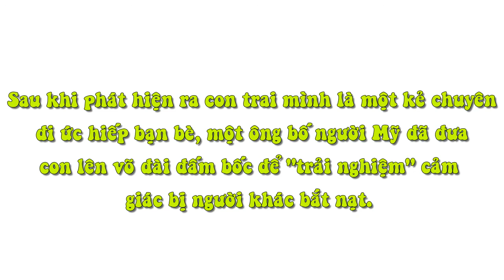Phát Hiện Con Trai Là "Đầu Gấu", Bố Bắt Con So Găng Với Võ Sĩ Chuyên Nghiệp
Sau khi phát hiện ra con trai mình là một kẻ chuyên đi ức hiếp bạn bè, một ông bố người Mỹ đã đưa con lên võ đài đấm bốc để "trải nghiệm" cảm giác bị người khác bắt nạt.
Bạn sẽ làm thế nào khi phát hiện con, em mình là "đầu sỏ" của những trò bắt nạt học đường? Một ông bố "lắm chiêu" đã có giải pháp hoàn hảo cho vấn đề này, đó là cho đứa con trai thích làm "đầu gấu" một lần được trải nghiệm cảm giác bị bắt nạt.

Sau khi khám phá ra chân tướng bất hảo của ông con yêu quý của mình là một "tiểu giang hồ" chốn học đường, "chuyên ngành" bắt nạt bạn cùng lớp, ông bố này đã nghĩ ra một hình phạt thích đáng dành cho cậu con trai thích thể hiện. Cậu bé đã được bố tạo điều kiện được một lần "thử" vào vị trí người bị bắt nạt, bằng cách cho lên sàn đấu với một vận động viên đấm bốc chuyên nghiệp.

Tuy người võ sĩ chuyên nghiệp đã rất nương tay nhưng "nạn nhân" vẫn không tránh khỏi tình trạng bị dần cho "lên bờ xuống ruộng". Suốt những vòng đấu, cậu trai này luôn bị dồn vào thế thủ, bên ngoài thì bố vẫn la ó hò hét, giống hệt tình thế của các bạn bè trong khối bị cậu ta bắt nạt.

Sau vài phút, do thấy cậu học sinh ngỗ ngược có vẻ không chịu nổi "nhiệt", người võ sĩ đã ra rời sân, thay vào đó là một tay đấm khác trẻ hơn, cỡ bằng tuổi "tiểu đại ca". Đáng tiếc thay, tình thế cũng không khá hơn là mấy. Đến cuối clip, chàng trai của chúng ta kết thúc trải nghiệm kinh hoàng với một mồm đầy máu cùng sự mệt mỏi đến cùng cực.

Đây có lẽ sẽ là bài học nhớ đời dành cho anh chàng này nói riêng, và cả những cậu nhóc muốn làm "đại ca" chốn học đường, rằng "cao nhân tất có cao nhân trị".